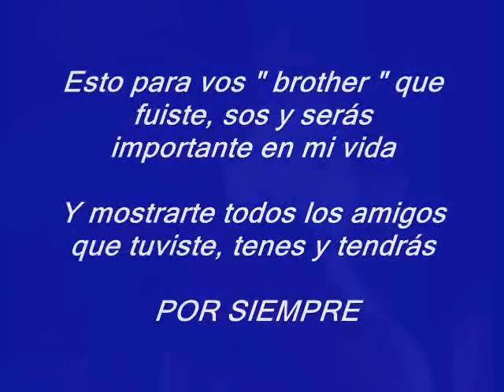mariano forgit.wmv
GRACIAS X DEMOSTRARME QUE LOS SUEÑOS SE PUEDEN CUMPLIR, MI SUEÑO ERA TENER UN IDOLO Y GRACIAS A VOS LO TENGO, ADEMAS DE Q SOS MI META COMO PERSONA, SIENTO UN RESPETO Y UN ORGULLO DE SER TU HERMANO INCREIBLE, TODO ESTO INCREIBLE, NO TE SIENTAS MAL, SIEMPRE ESTAREMOS CON VOS

   TE VAMOS A EXTRAÑAR TODOS, MUCHO  MUCHO PERO MUCHO SABELO